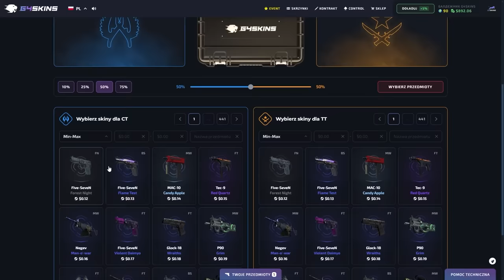WAŻENIE PRIME MMA 8- NAJLEPSZE MOMENTY/SKRÓT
źródło:  @PRIMESHOWMMA